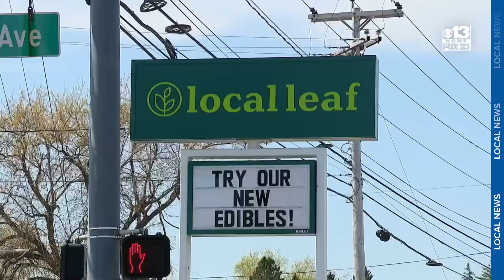Is Portland’s North Deering neighborhood dying?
Several longtime businesses closed their doors in Portland’s North Deering neighborhood, and this has residents concerned. But for every business that closes, it creates new opportunities.